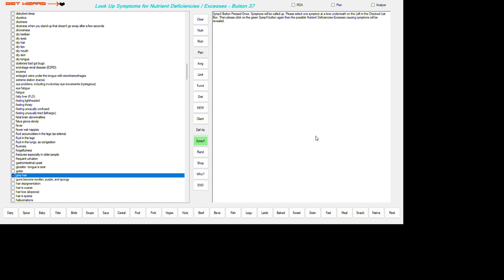OLD? GREY? Programming For Your Nutrition Education ~ Since 1972! 2024 06 05 12 49 37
NUTRIENT DEFICIENCIES OR EXCESSES THAT MAY RESULT IN THIS DISORDER:
GREY HAIR

VITAMIN B9, (B11), (M) (FOLATE) DEFICIENCY